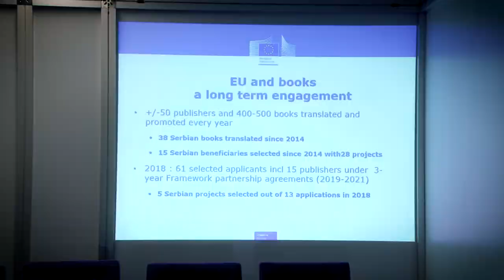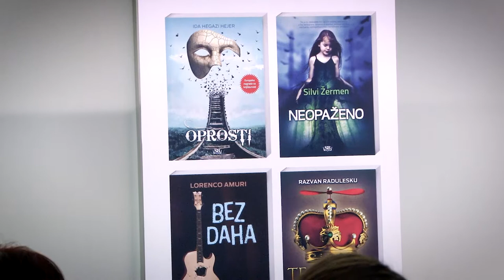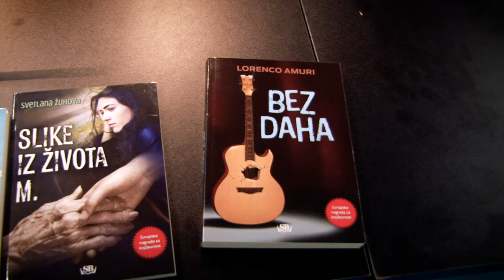SezamBook and EACEA Presentation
Scenes from Our Hidden Lives - Translation of 6 books to Serbian language